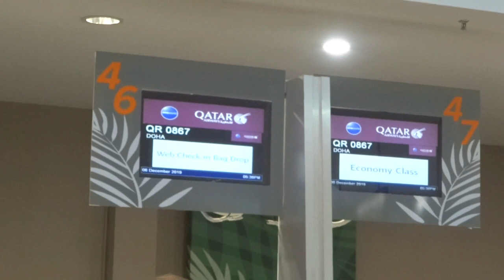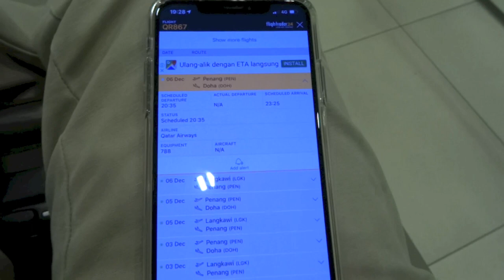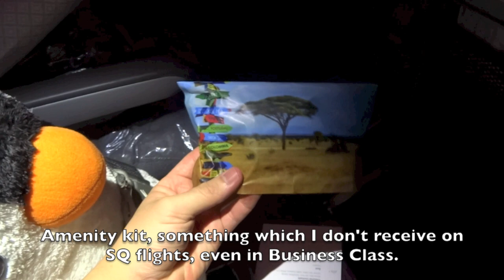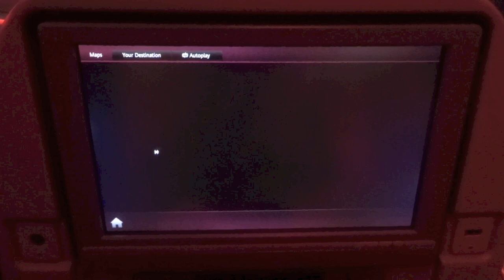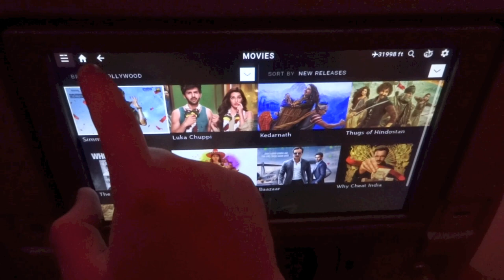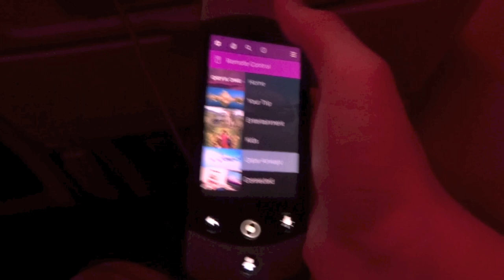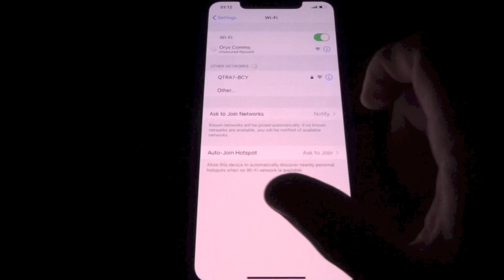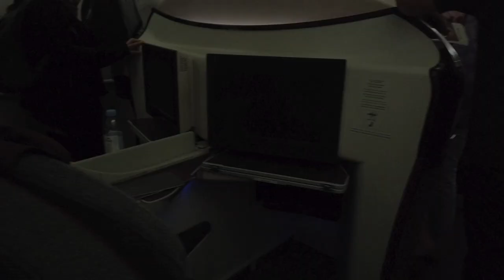Flight Report 12 - Qatar Airways | Economy Class | QR 0867 | PEN-DOH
Hello everyone!  Today's video is part of a series where I will document the journey on the flights that I take on my travels, both local and abroad.  This series is known as Flight Report, with the number at the end indicating the so-called "episode" in the series.

Flight details;

Date - 06/12/2019
Departing - Penang International Airport, Bayan Lepas, Malaysia
Destination - Hamad International Airport, Doha, Qatar
Flight number - QR 0867
Airlines - Qatar Airways
Seat category - Economy Class
Aircraft registration number - A7-BCY

Video was filmed in - December 2019.

Regards,
alexlovesmac